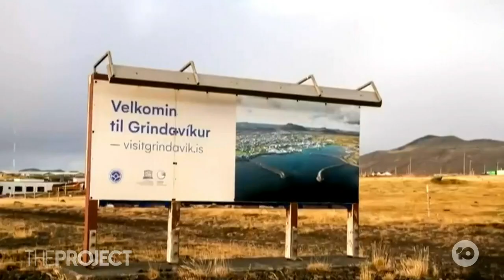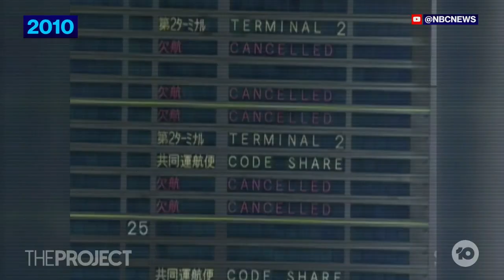Iceland Facing Imminent Volcanic Eruption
Icelandic volcano Fagradalsfjall could erupt at any moment, with hundreds of earthquakes already tearing apart the landscape of the small fishing town beneath it.